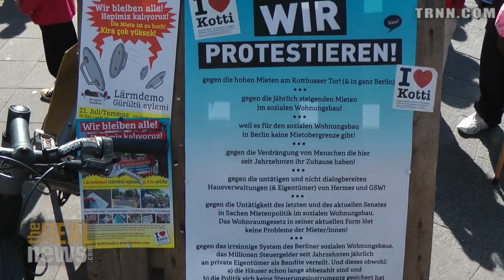Berlin Tenants' Movement Occupy Square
Social housing tenants occupy central square demand a rent freeze and nationalization of social housing